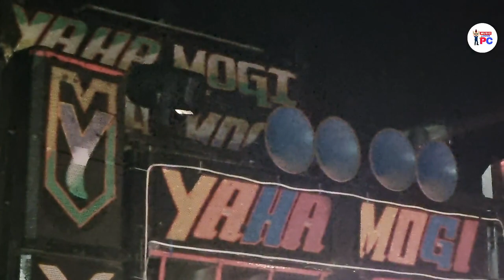Yaha Mogi Band Chinchpada || New Timli Song || FHD Sound